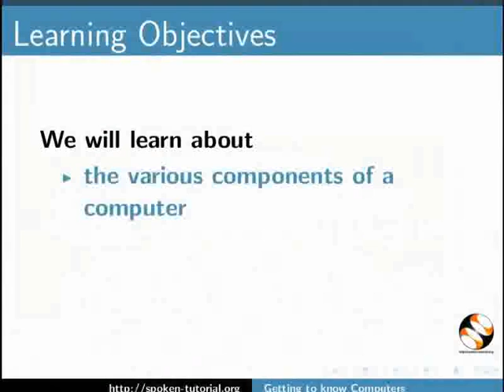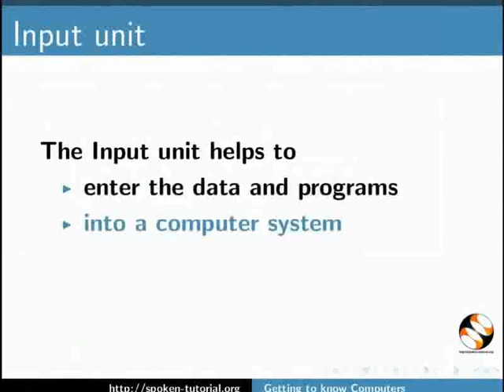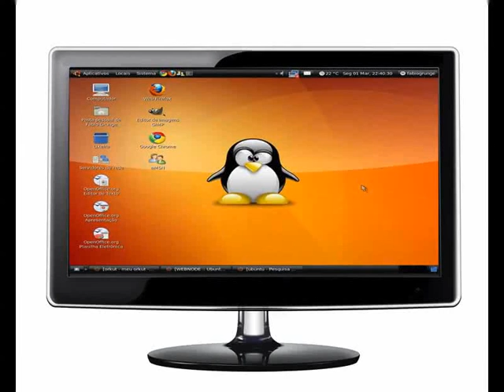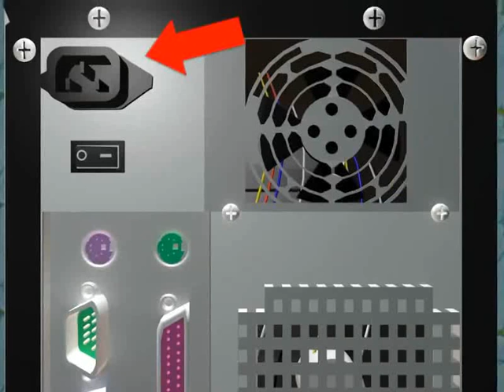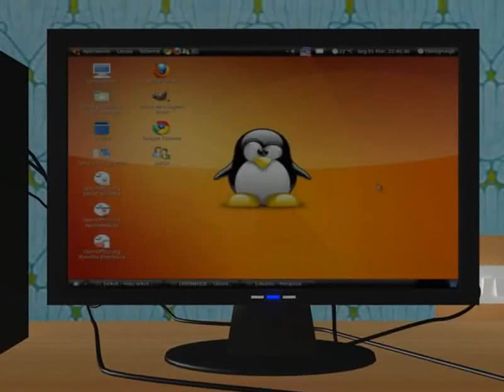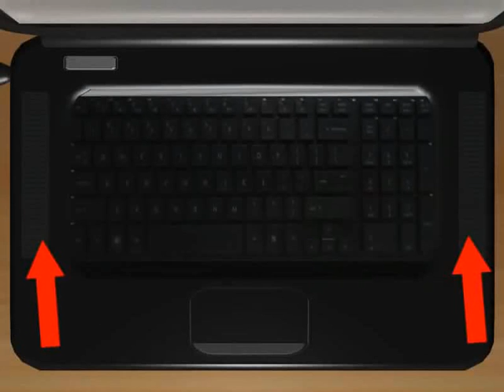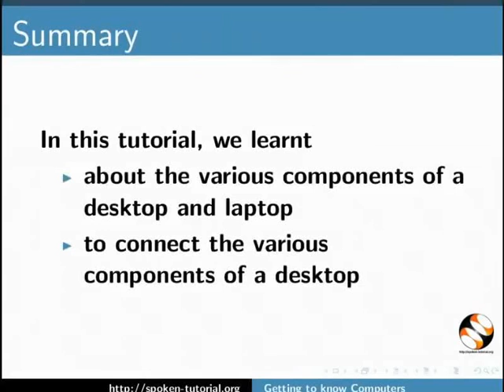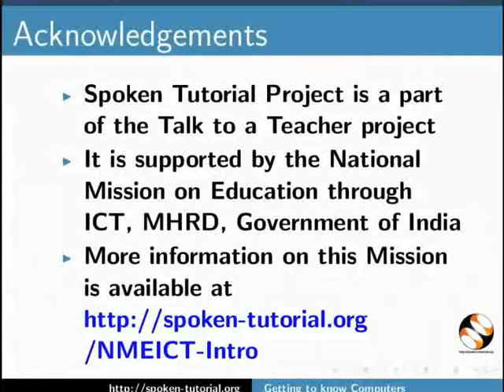Getting to know computers - Bengali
কম্পিউটারের বিভিন্ন উপাদান
ল্যাপটপের যন্ত্রাংশ